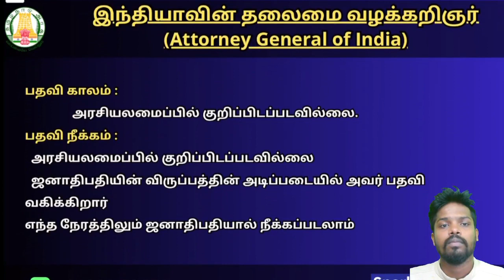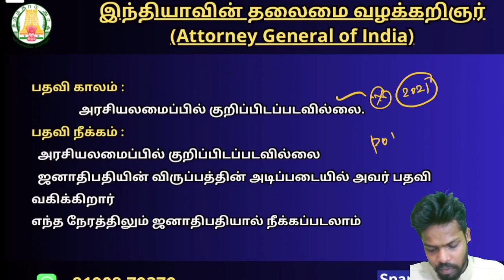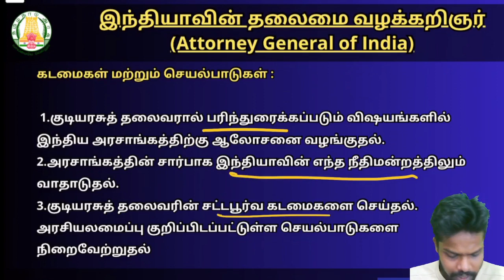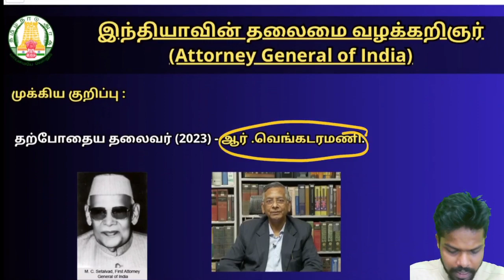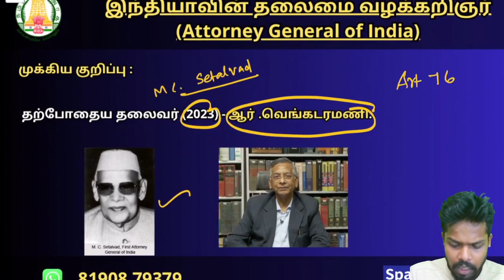Attorney General of India I இந்தியாவின் தலைமை வழக்கறிஞர் I TNPSC FOUNDATION COURSE 1,2,4